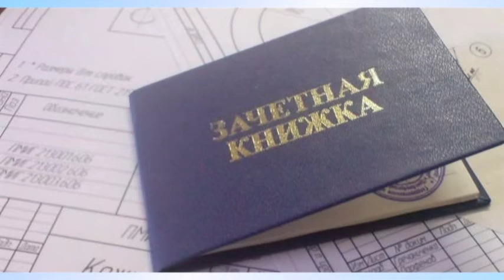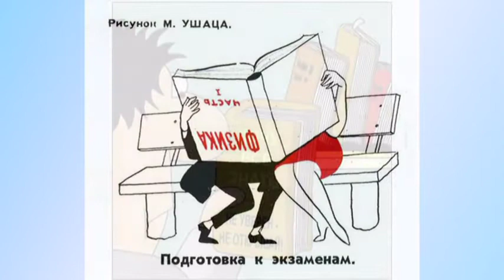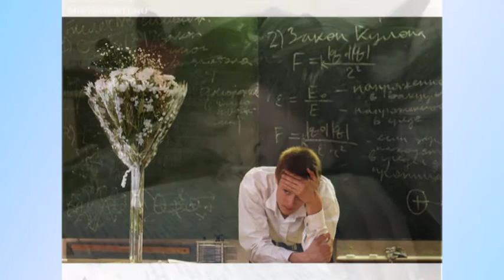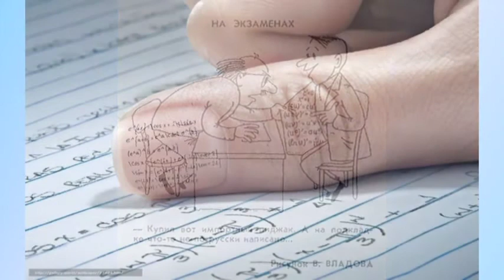АвиловАлексей Филипп Киркоров - Я не знал, что зачет...(Пародия | AvMedia)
АвиловАлексей,Авилов, Слова Авилов Алексей., муз. Попков О. Филипп Киркоров - Жестокая любовь [Я не знал, что зачет может быть...] (Пародия | AvMedia) Песня была написана на одном из зачетов моих студентов) Приятного прослушивания!